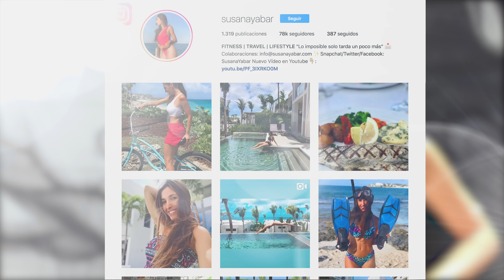Lose Kilos! | 10 Minute Cardio Workout to Lose Weight Fast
Lose Kilos! Join my 10 Minute Cardio Workout to Lose Weight Fast. To eliminate fat in the body is possible with today's fat burning cardio exercises which you can do at home. Waist, abdomen, legs ... you will burn and tone your entire body with this routine.

Ideally you want to combine this workout with my other cardio routines and train between 30 to 45 minutes:

Susana 💕